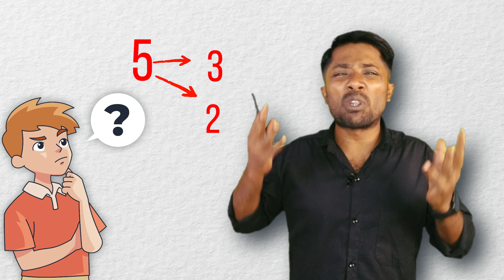সারা বছর না পড়ে থাকলেও পরীক্ষায় পাস 🚀📖 | How to study before exam | Oxygen Motivation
Hello Everyone. In this video i have shared a powerful study plan and motivation Which will give you strength and motivation to study before exam.

I hope this video will help you a lot to make an excellent result in your next Exam.